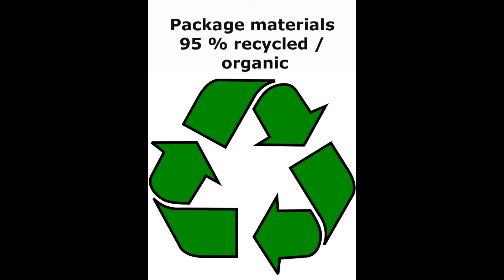Hermle Westminster moonphase coppercarved Dial Table Clock